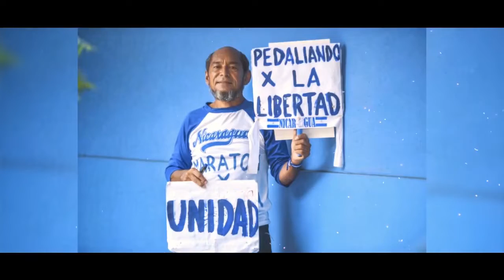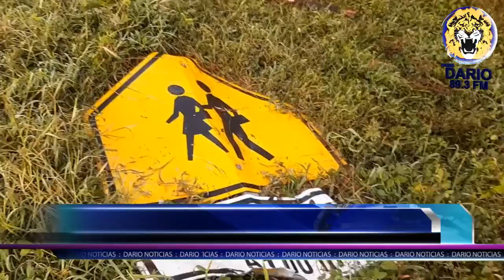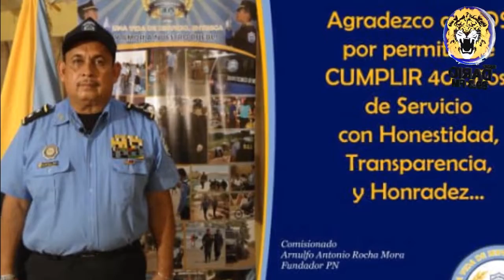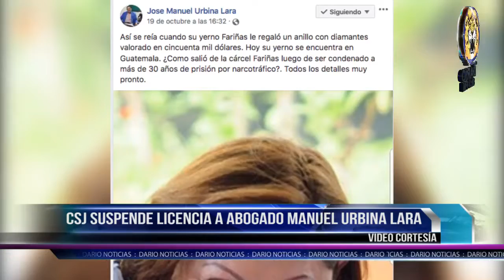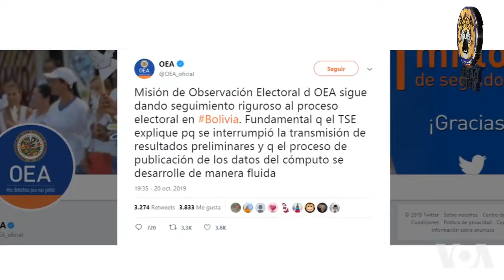NOTICIAS LIVE LUNES 21 DE OCTUBRE 2019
🔴 TITULARES

✅ Alianza Cívica llama a la unidad a sectores opositores al régimen de Ortega

✅ Policía arresta a excarcelado político en Jinotepe

✅ Bolivia podría ir a segunda vuelta en elecciones presidenciales